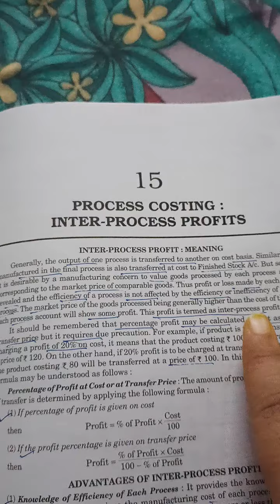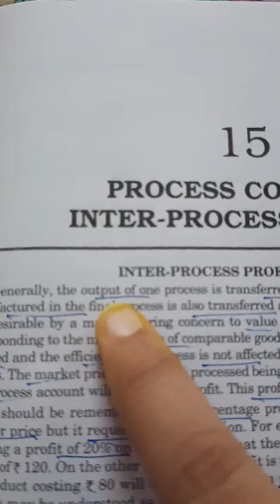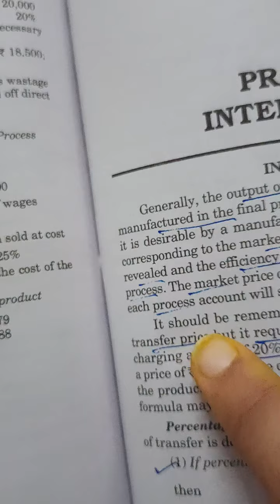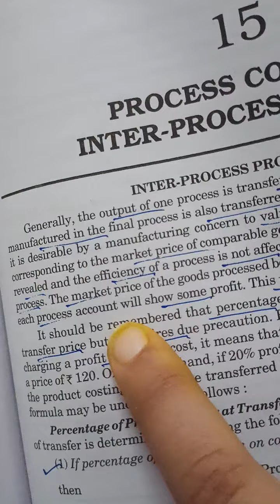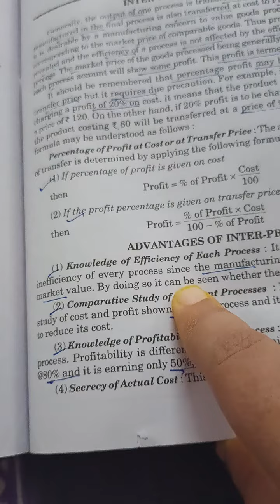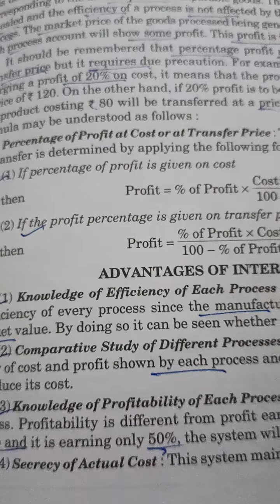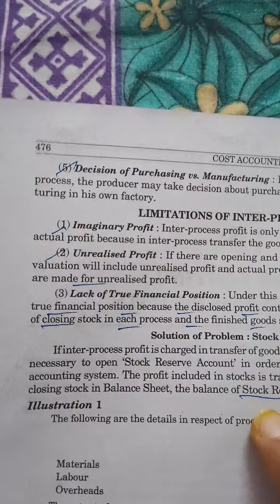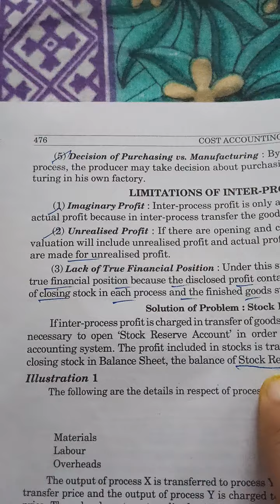1.inter process profit part 1